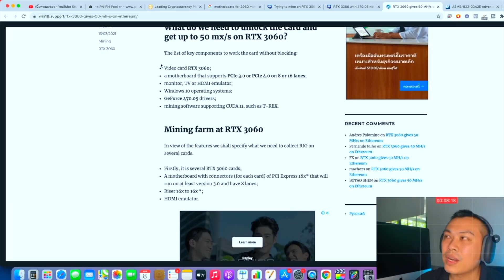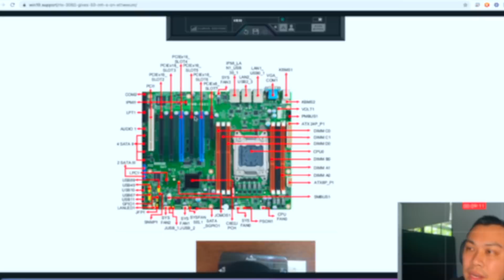มาทำริก RTX3060 ขุด ETH ให้เต็มประสิทธิภาพกัน วิ่ง 50MH ทุกใบเลยนะ | แชร์ประสบการณ์ขุดบิทคอยน์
มาทำริก RTX3060 ขุด ETH ให้เต็มประสิทธิภาพกัน วิ่ง 50MH ทุกใบเลยนะ | แชร์ประสบการณ์ขุดบิทคอยน์ด้วยการ์ดจอ
อ่านเพิ่มเติม